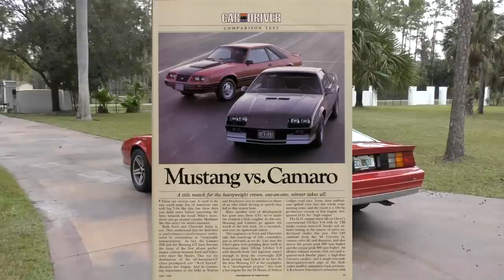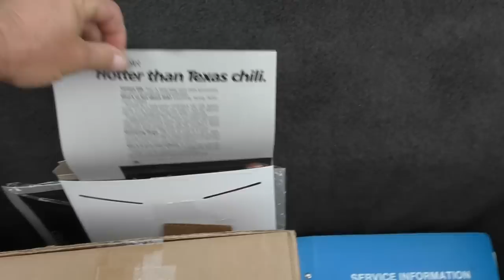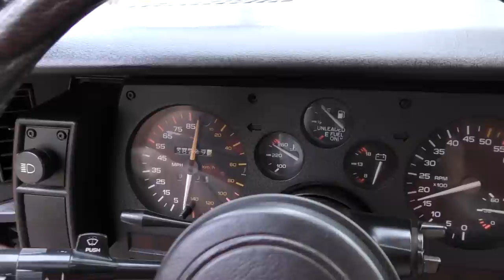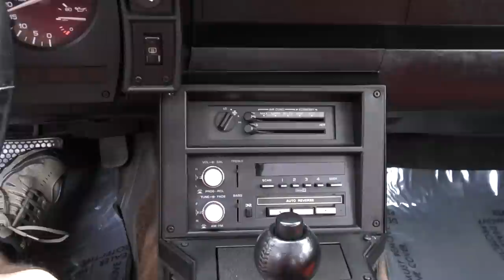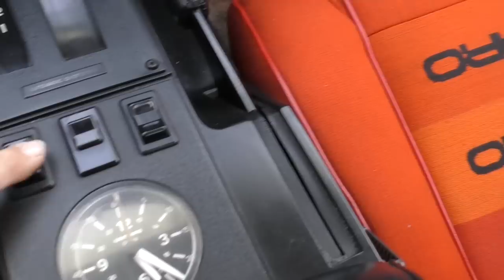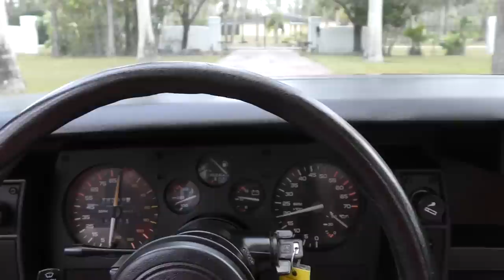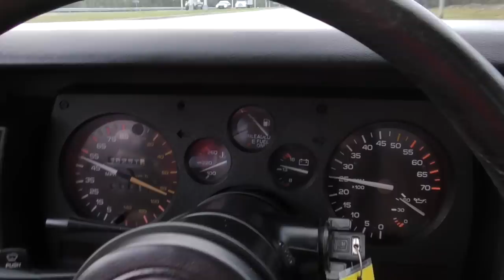When GM Got The Camaro Z28 Right - The 3rd Generation F-Body Was A Big Risk That Paid Off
The third generation Camaro was a big departure for GM.  The styling was not retro - it was in no way tied in to Camaros of the past in terms of being an updated version - the design was all new, and done on a clean sheet of paper.

Released in 1982, it was well received by car enthusiasts and automotive professionals alike, but the main complaint was that it lacked power.  Like many malaise era cars, the V8s were all sound and fury that amounted to very little.

Enter the L69 engine in mid-year 1983.  This HO 5.0 liter V8 had 9.5-1 compression, very high for the day - it was also good for 190HP and 240 lbs-ft. of torque - pretty good figures for the early 1980s.  With Ford's Mustang upping the ante with their 302, the horsepower wars were back on, and continue to this day.

Another big departure for this Camaro was that it handled.  A Motorweek test of the Z28 against the Porsche 928S had a surprising result - the Camaro was faster around the racetrack:

The Camaro was competing as a world-class grand touring car with a German hot rod that cost three times as much - score a win for GM.

That said, this generation does not get the respect it deserves, but that's because of its own success.  The cars were so popular, and sold so well, there was pretty much a Z28 on every street corner.  Only now are these cars coming back in to their own, and setting new highs on the collector market - and as they should.

Full review and test drive of a 1984 L69 Camaro Z28 with 38K miles.